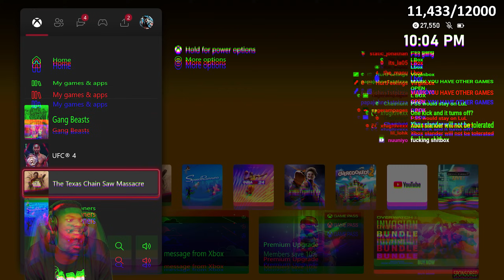WENT DOWN TO THE WIRE | RDC Gang Beasts Gameplay